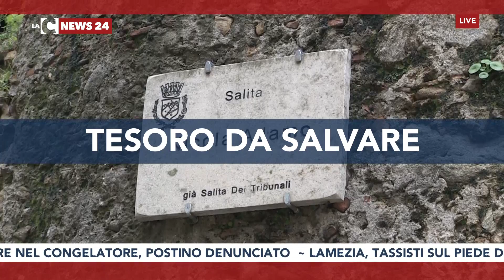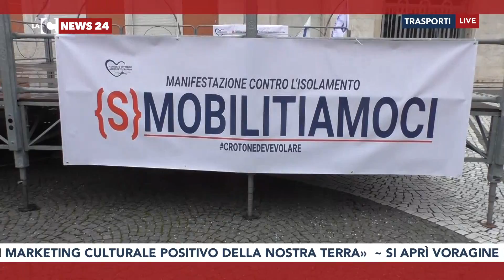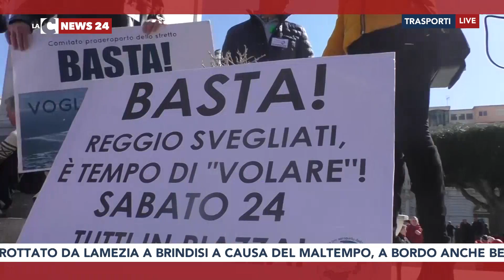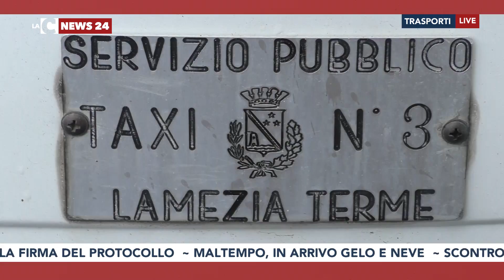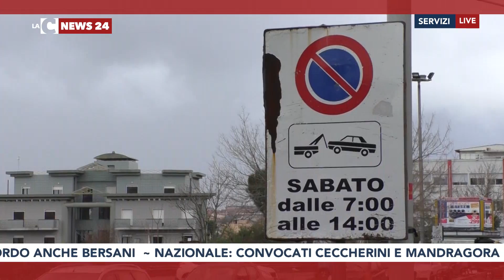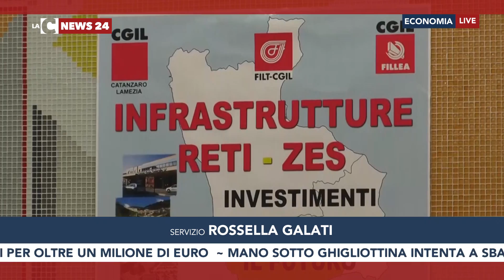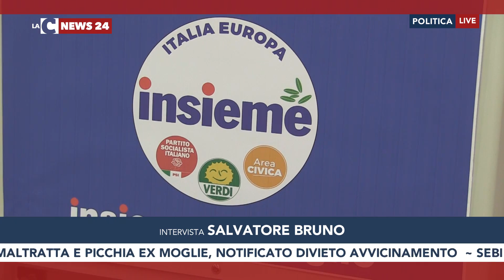LaC News24 Edizione Giorno 24-02-2018